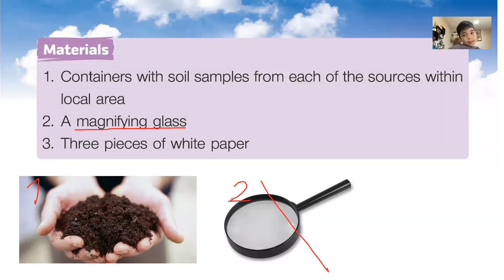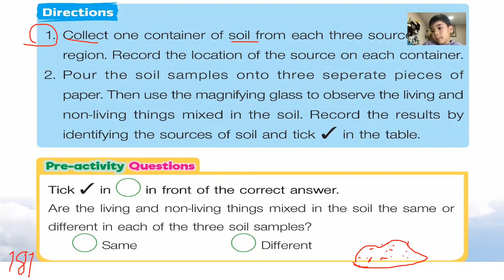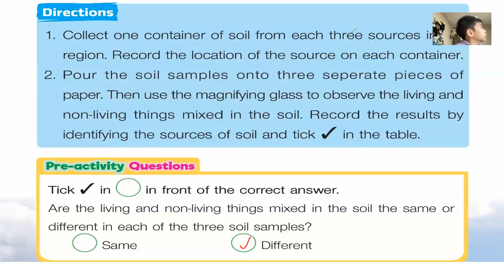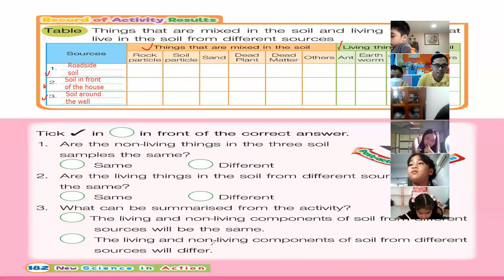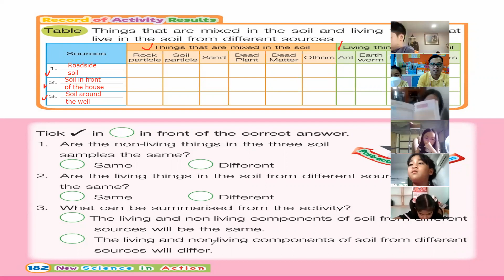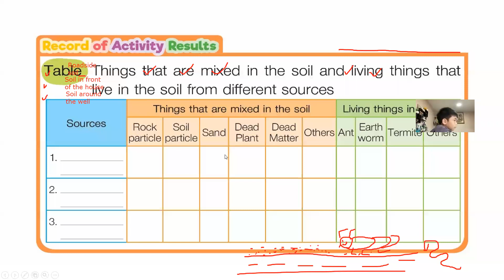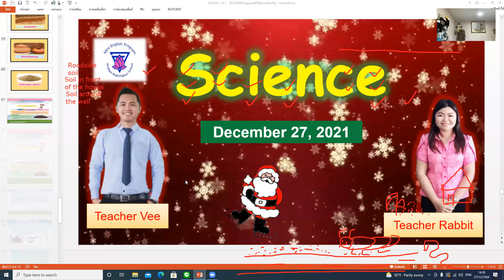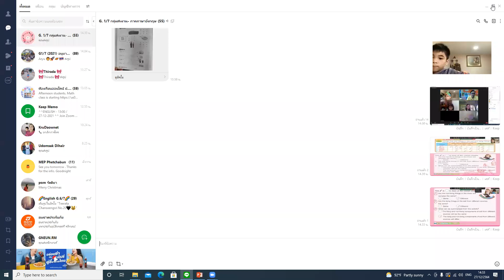RECORDED LESSON - SCIENCE Ep1[27/12/2021]